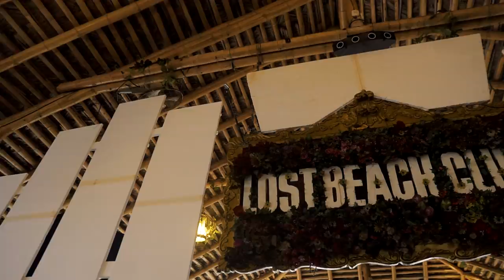La MEJOR DISCOTECA del Ecuador | Marcas Que Impactan Lost Beach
Visitamos el mejor lugar para farrear en Ecuador Montañita. 😱
Kami Tadayon dueño de Lost Beach nos presenta la mejor discoteca en Ecuador

Lost Beach Club Montañita
Para acompañar una buena farra, una cerveza. Te invito a ver el capitulo de cervecería Nacional